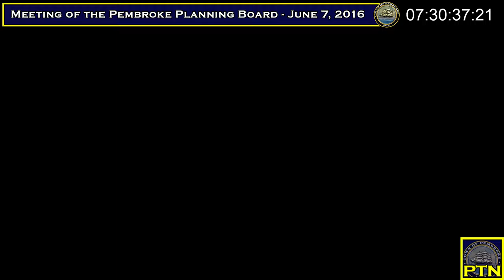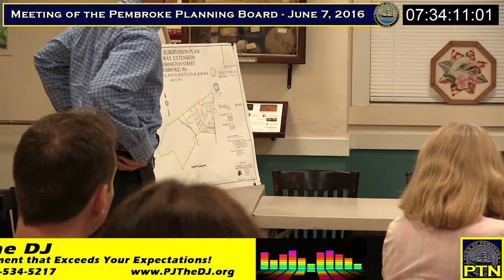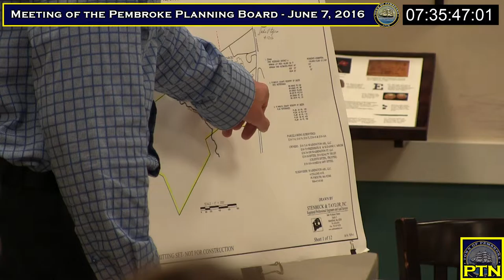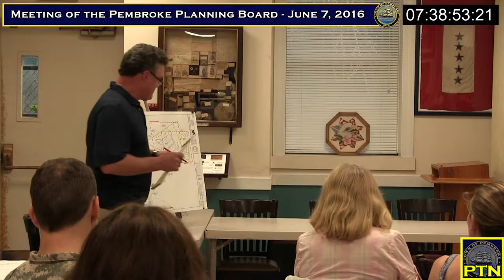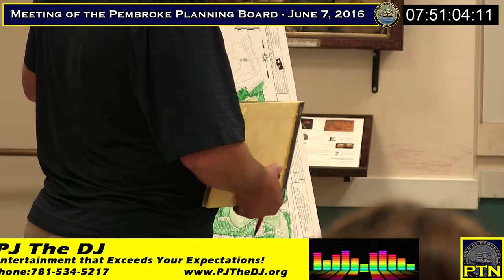Pembroke Planning Board - June 7, 2016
Pembroke Planning Board